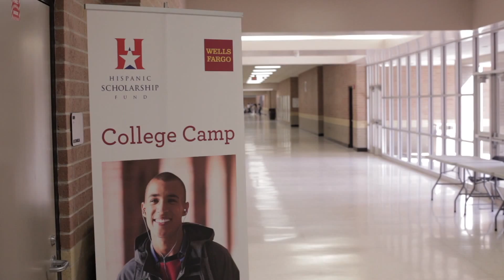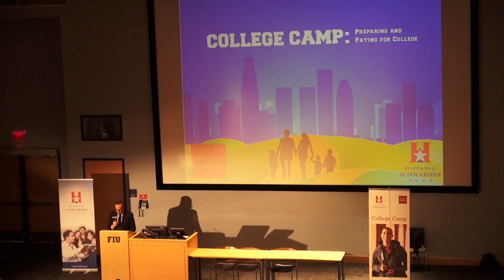2013-2014 HSF College Camp Series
Hispanic Scholarship Fund’s College Camp Series are free, bilingual, and multi-media half-day, college and financial aid preparation workshops held in various cities for middle and high school students and parents.